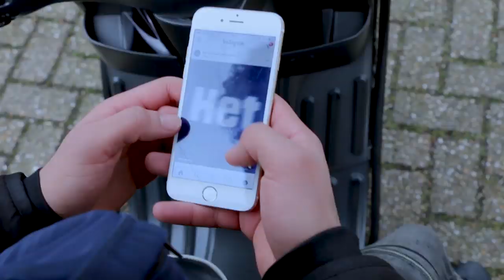Fastt - BUURT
Fastt - BUURT Utrecht

Rapper Fastt - @barungz track - Buurt
Locatie @hempiethebarber
Shot by @malpertuig
Productie, by @chimanbeats
Mix master @stinoo
Cover - @ninevusualsnl